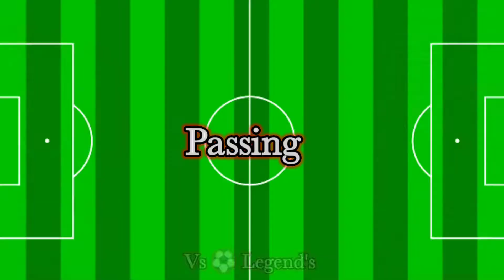HMR 🆚 GSB (Haaland-Messi-Ronaldo 🆚 Benzema-Grizman-Salsh)💪💫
Hi all. In this video, we compare 💥👉HMR 🆚 GSB (Haaland-Messi-Ronaldo 🆚 Benzema-Grizman-Salsh)💪💫I compare player stats, namely: goals, assists, speed, skills, shots, dribbling, finishing, champion league wins and so on. Write in the comments which team or which of the players won.

Cristiano Ronaldo

Lionel Messi

Pelé

Neymar

Ronaldinho

Johan Cruyff

Kylian Mbappé

Xavi

Diego Maradona

Robert Lewandowski

Zinedine Zidane

Alfredo Di Stéfano

Garrincha

Zlatan Ibrahimović

Luis Suárez

Andrés Iniesta

Gerd Müller

Sadio Mane

Wayne Rooney

Thierry Henry

Paul Pogba

Gianluigi Buffon

Sergio Ramos

Eric Cantona

Juventus

Galatasaray

Beşiktaş

Fenerbahçe

Trabzonspor

Super Lig

Serie A

Ingiltere Liguel

Italya Premier Lig

Liverpool

Manchester City

Şampiyon Liverpool

Şampiyon Trabzonspor

Şampiyon Fenerbahçe

 Şampiyon Galatasaray

Şampiyon Beşiktaş

Şampiyon Konyaspor

Şampiyon Başakşehir Arsenal Mesut Özil

PSG

AS Monaco AS Roma

Lazio

Bursa Spor Ahmet

 Çalik Sezonu Guti Hernandes

Hagi

George Hagi Guti

Roberto Carlos Fenerbahçe Carlos

Hami Mandhrah Dünyanın En Hız Şuru

Oscar Cardozo

Alexander Sorloth Mario Gomez

Wesley Sneijder

Ricardo Quaresma

Pepe

PSG Messi vs 3legends

Okay Yokuşlu

Burak Yılmaz Burak Yılmaz Penalu

Türkiye Portekiz Maçı Penaltı Futbol Football

Ersin Üzgün Ronaldo

Messi

Premier Lig

Manchester City

Şampiyon Trabzonspor

Şampiyon Galatasaray

Şampiyon Beşiktaş

Şampiyon Bajakychir

ArsenalMesut Ozil

PrimeMesut Ozil

ASMonaco PASRoma

Bursa Spor

Ahmet ÇalkSezonu

GutiHernandes Hagi

Roberto Carlos Per

Oscar Cardozo Alexander Sorloth

*MarioGomez

Wesley Sneijder

Ricardo Quaresma

Okay Yokuşlu

Burak Yılmaz

BurakYilmaz Penalt Türkiye

Portekiz Maci Penalu

Cristino Ronaldo

Lionel Messi

Johan Cruyff

Kylian Mbappé

Diego Maradona

Robert Lewandowski

Zinedine Zidane

Alfredo Di Stéfano

Zlatan Ibrahimović

Luis Suárez

Andrés Iniesta

Gerd Müller

Sadio Mane

Wayne Rooney

Thierry Henry

Paul Pogba

Gianluigi Buffon

Sergio Ramos

Eric Cantona